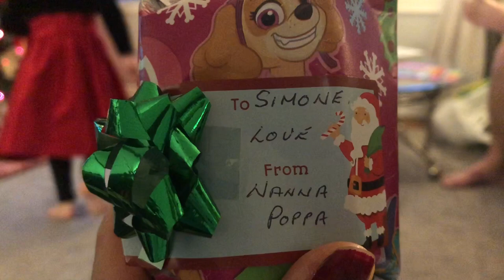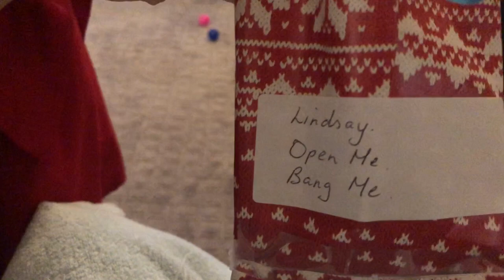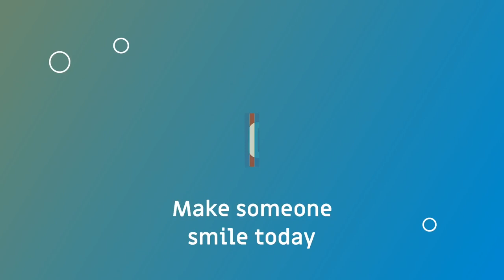OPENING HER CHRISTMAS GIFTS (PART 1)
THANKFUL AND GRATEFUL FOR EVERYTHING XOXOXO. /MISSY ISLA CHANNEL